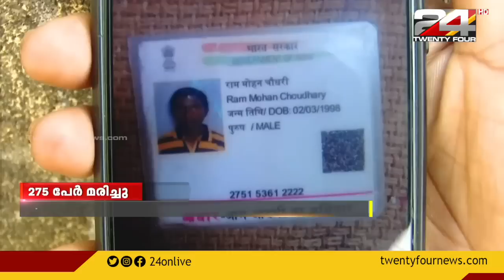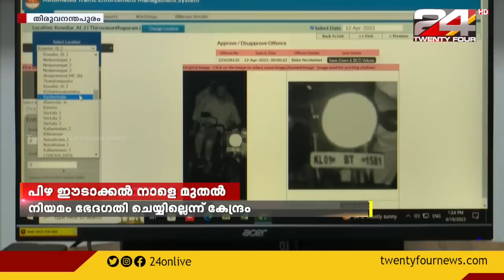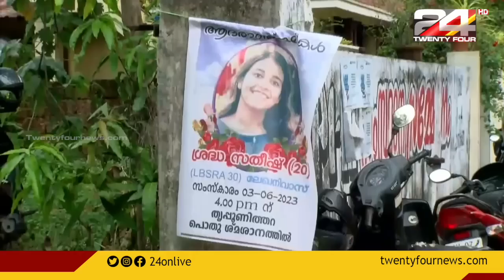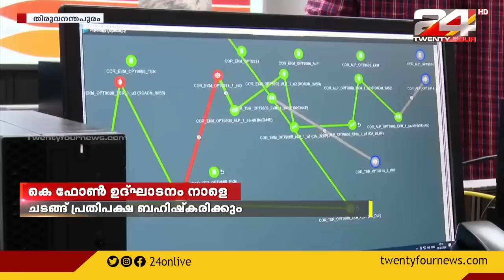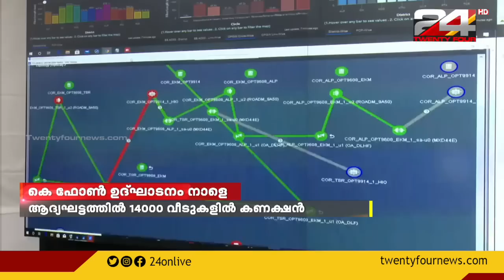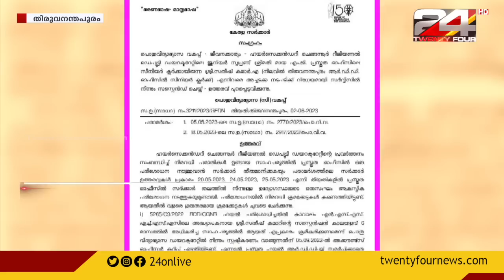PRIME TIME NEWS | Unmesh Sivaraman | Christina Cherian| 04 June 2023 | 24 NEWS